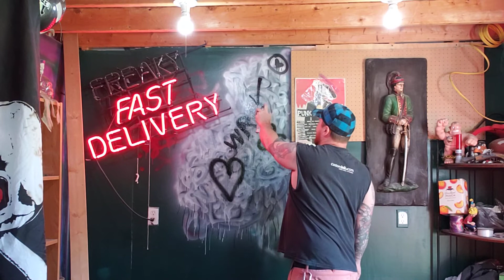Forced automatic update through Microsoft's windows operating system reviewed, & what Microsoft owes